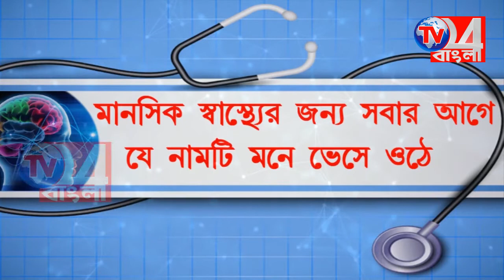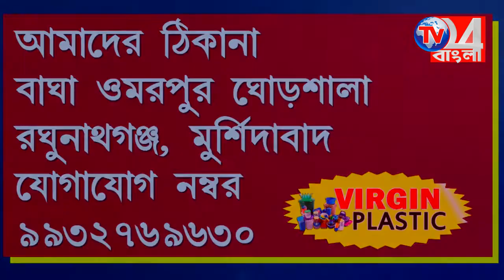রক্তের ঘাটতি মেটাতে স্বেচ্ছায় রক্তদান শিবিরের আয়োজন বহরমপুরে